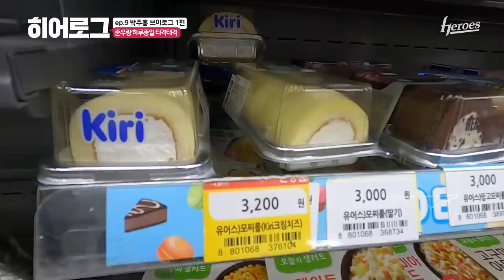영혼의 단짝 준우랑 하루종일 티격태격 | 히어로그 ep.9 박주홍 1편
야구장에서도 숙소에서도 투닥투닥하기 바쁜 2020년 입단 동기들ㅋㅋ